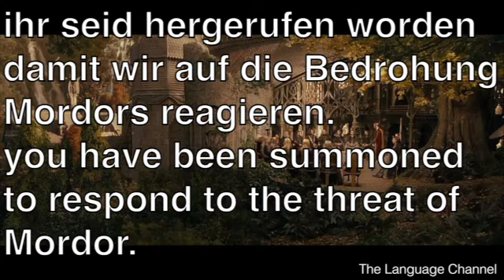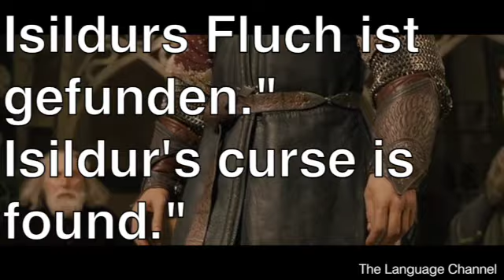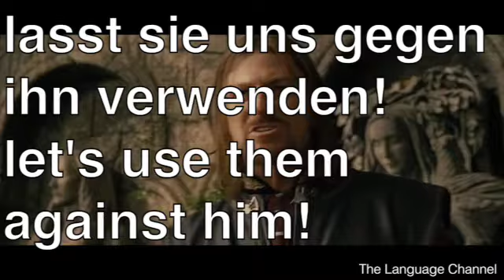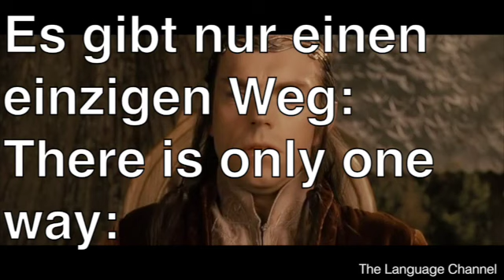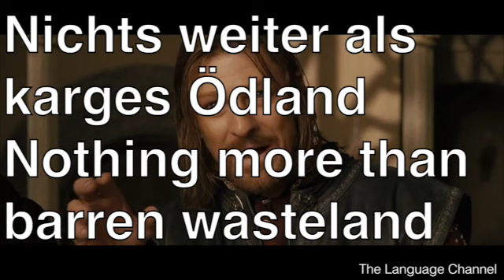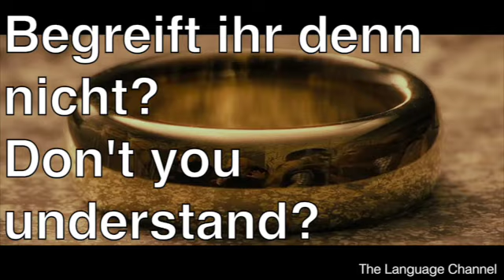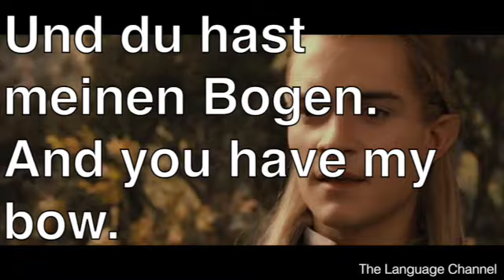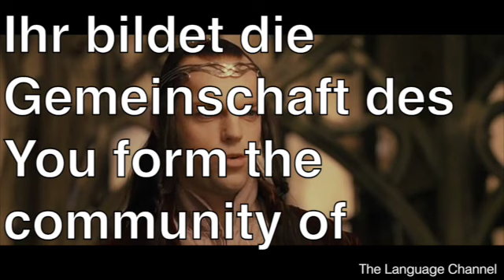Learn German with Movies- Lerne Deutsch- Lord Of The Rings Council of Elrond- German 6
watch add free and cost free on vimeo for 14 days.

Fremde aus fernen Ländern
strangers from distant lands
langjährige Freunde
longtime friends
ihr seid hergerufen worden damit wir auf die Bedrohung Mordors reagieren.
you have been summoned to respond to the threat of Mordor.
Mittelerde steht am Rande der Vernichtung.
Middle-earth is on the brink of annihilation.
Niemand kann dem entgehen.
Nobody can escape it.
Ihr müsst euch verbünden oder ihr geht unter.
You must band together or you will perish.
Jedes Volk ist diesem Schicksal ausgeliefert auf Gedeih und Verderb!
Every people is at the mercy of this fate for better or for worse!
Hole den Ring heraus Frodo.
Get the ring out Frodo.